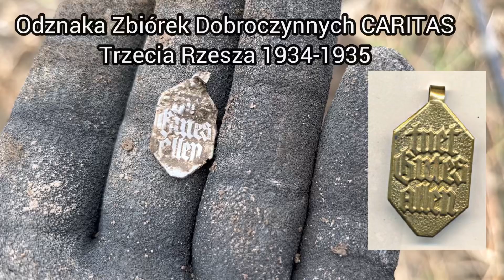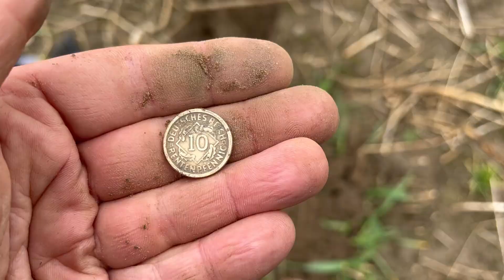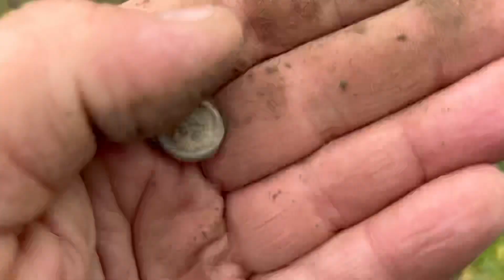ZAPOWIADAŁO SIĘ DOBRZE I EMOCJE BYŁY A SKOŃCZYŁO SIĘ JAK…….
Nowe filmy są w każdy czwartek o godzinie 15:00 !!!
Czasem odbiegam od normy😉 Niedziela godzina 9:00 !!!